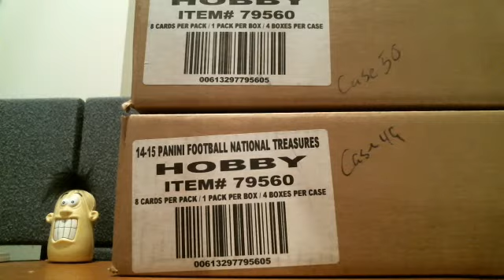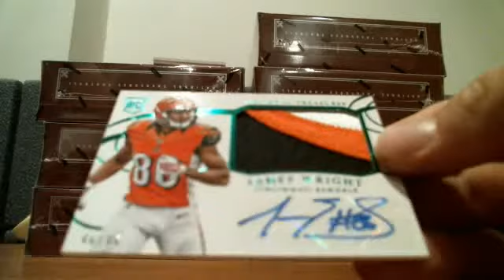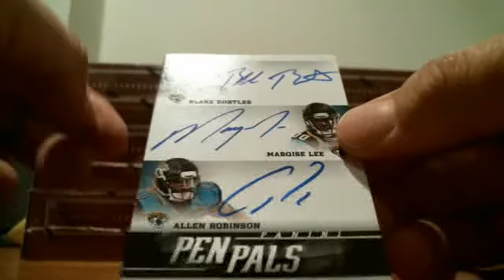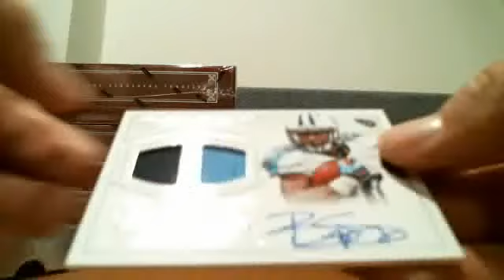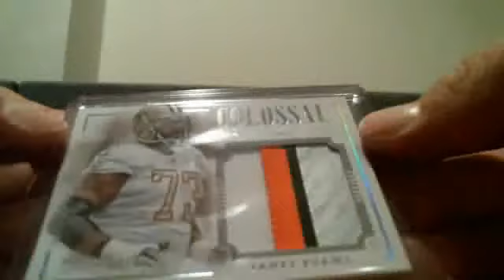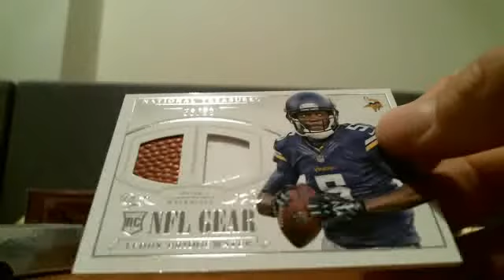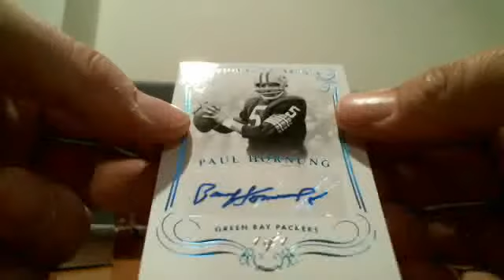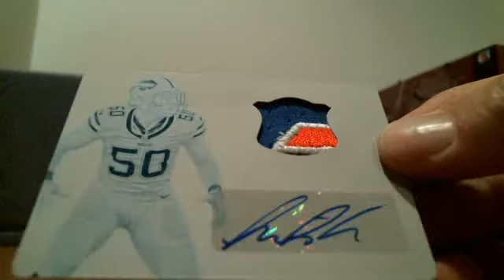Webcam video from April 22, 2015 03:18 AM (UTC)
4/21/15 National Treasures Dual PYT # 4